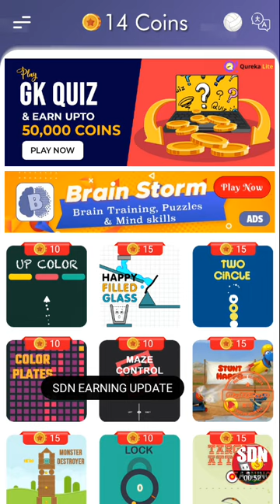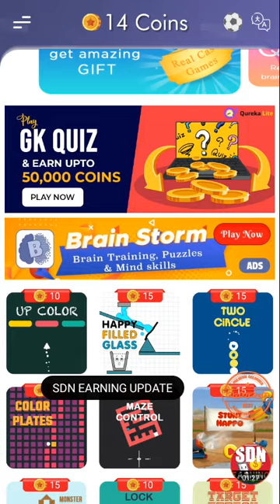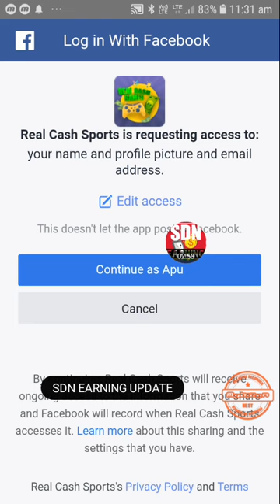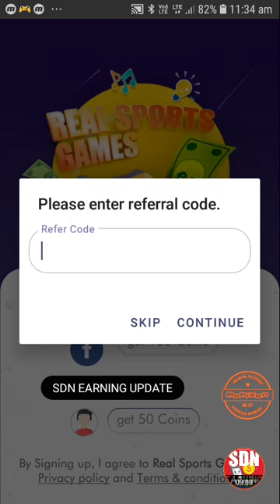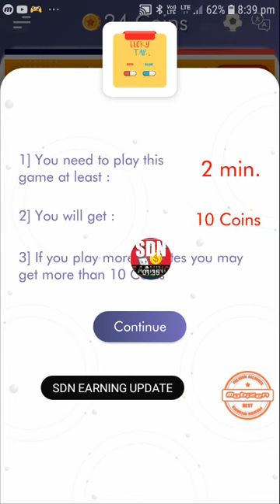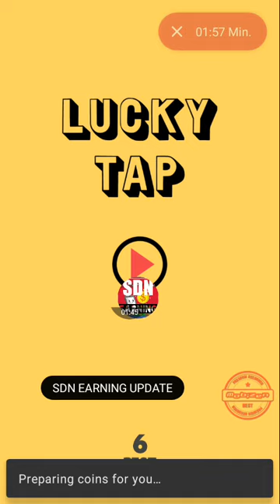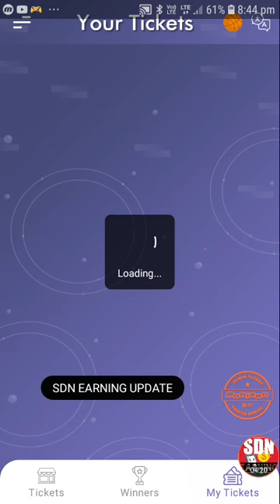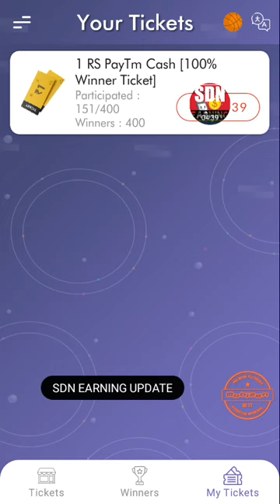Real cash game app 2021|Earn unlimited paytm cash from real sports game app|how to earn money real?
Welcome friend on our youtube channel "Earning Tricks"
Today's website name

♻️♻️Real sports  game

Related search result👇

Real sports game app se paisa kaise kamaye 2021.
Real cash games app se paisa kaise kamaye 2021.
Real cash games me paisa paytm me kaise transfer kare.
Real sports game app me paisa withdrawal kaise kare.
Real sports game app se paisa kaise nikale.
Real cash games app se paisa kaise nikale.
Real cash games download kaise kare.
Real sports game app me registration kaise kare.
Real cash games app hack kaise kare.
How to earn money from real cash game app.
how to earn money from real sports game app.
how to earn unlimited coin playing free game.
how to play game in real sports game app.
how to earn unlimited paytm cash playing free games.

♻️♻️Real sports game app
Download link♻️♻️ 👇

Referal code👉3pwr

##Rush app##
          Download link👎

Rush free app
Download link👎